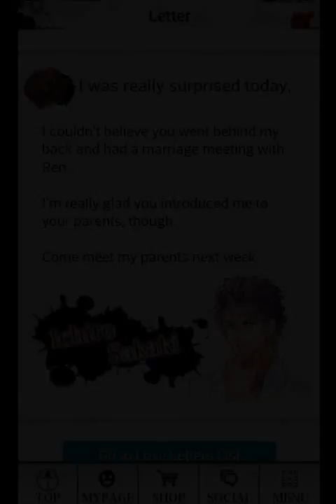Shall We Date?: Lost Island+ ~ Sakaki ~ Happy Ending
Finally, I have the Happy Ending of Ichiro Sakaki's main route. This ending was better than the Sweet ending... well, I like more this ending. The image was very cute.

My invite ID: BXDER2f2Vk

Shall We Date? : Lost Island+ by NTT Solmare

Playlist (music):
Eden by Zero-project, Intro by Pascal Ser Jacobs (4:24), Grey by Dave Imbernon (9:10), Moon waltz by Zero-project (14:31)